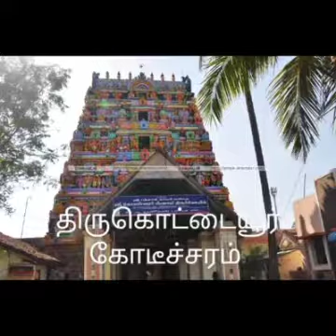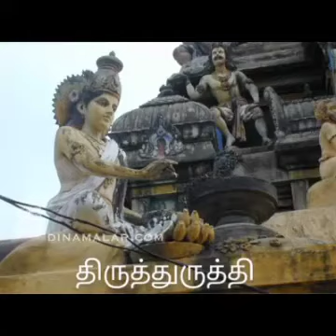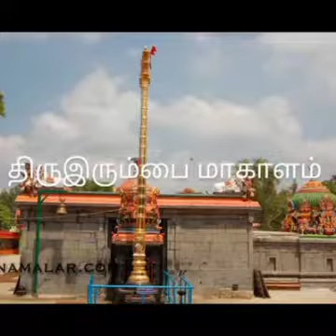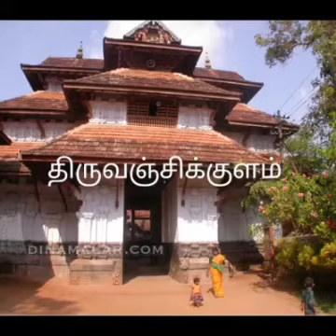274 Shiva Sthalam in Tamil - Details in Description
274 Shiva padal Sthalam, Must visit shiva temples in india.
274 Shiva Temples – Paadal Petra Sivasthalam

CHOLA NADU – 190 Temples across Chozha Naadu and out of which 63 Temples are found on the North side of Cauvery and 127 Temples are found on the South side.

Temple Name Location
1. Sri Natarajar Temple Koyil (Chidambaram)
2. Sri Pasupatheswarar Temple Tiruvetkalam (Chidambaram)
3. Sri Uchinatheswarar Temple Tirunelvayil (Sivapuri)
4. Sri Paulvannanathar Temple Tirukkazhippalai (Sivapuri)
5. Sri Sivalogathyagesar Temple Tirunallurpperumanam (Aachchaalpuram)
6. Sri Tirumeniazhagar Temple Mahendrapalli
7. Sri Mullaivana Nathar Temple Ten Tirumullaivayil
8. Sri Sundareswarar Temple Kalikkaamoor (Annappan Pettai)
9. Sri Chayavaneswarar Temple Tiruchaaikaadu (Chaayavanam)
10. Sri Pallavaneswarar Temple Pallavaneeswaram (Poompuhar)
11. Sri Swetaranyeswarar Temple Tiruvenkadu
12. Sri AranyaSundareswarar Temple Tirukkattuppalli (KeezhaiTirukattupalli)
13. Sri Velvidai Nathar Temple Tirukkurukaavur
14. Sri Brahmapureesar Temple Sirkali
15. Sri Thaalamudaiyaar Temple Tirukkolakka (Sirkazhi)
16. Sri Vaidyanathar Temple Pullirukkuvelur (Vaideeswaran Kovil)
17. Sri Kannayiranathar Temple Kannaar Kovil (Kurumaanakkudi)
18. Sri Kadaimudinathar Temple Tirukkadaimudi (Keezhaiyur)
19. Sri Mahalakshminathar Temple Tiruninriyur
20. Sri Sivaloganathar Temple Tiruppunkur
21. Sri Arulsomanatheswarar Temple Tiruneedur
22. Sri Aabhathsagayeswarar Temple Anniyur (Ponnur)
23. Sri KalyanaSundarar Temple Tiruvelvikudi
24. Sri Airavatheswarar Temple Edirkolpaadi (Melai Tirumananjeri)
25. Sri Arulvallalnathar Temple Tirumanancheri
26. Sri Veerateswarar Temple Tirukkurukkai
27. Sri KutramporuthaNathar Temple Karuppariyalur (Talaignaayiru)
28. Sri Kunthalanathar Temple Tirukkurukukka
29. Sri Manickavannar Temple Tiruvaalkoliputrur
30. Sri Neelakandeswarar Temple Tirumannippadikkarai (Iluppaipattu)
31. Sri Thuyartheerta Nathar Temple Omampuliyur
32. Sri Pathanchali Nathar Temple Tirukkaanaattumulloor
33. Sri Soundareswarar Temple Tirunaarayur
34. Sri Amirthakadesar Temple Kadambur
35. Sri Pasupatinathar Temple Pandanainallur
36. Sri Agneeswarar Temple Kanjanoor
37. Sri Kodeeswarar Temple Tirukkodikaval
38. Sri Prana Natheswarar Temple Tirumangalakkudi
39. Sri Sadaiappar Temple Tiruppanantaal
40. Sri Balukandanathar Temple Tiruvaappaadi
41. Sri Sathyagirisurar Temple Tirucheignalur
42. Sri Karkadeswarar Temple Tirundudevankudi (Nandankoil)
43. Sri Yoganandar Temple Tiruviyalur
44. Sri Kodeeswarar Temple Kottaiyur
45. Sri Ezhuthtarinathar Temple Innambar
46. Sri Satchinathar Temple Tiruppurampayam
47. Sri Vijayanathar Temple Vijayamangai
48. Sri Vilvavananathar Temple Tiruvaikavur
49. Sri Kulaivanangunathar Temple Kurangaaduturai
50. Sri Aabathasagayanathar Temple Tiruppazhanam
51. Sri Panchanathiswarar Temple Tiruvaiyaru
52. Sri Neiyadiyappar Temple Tiruneittanam (Thillaisthanam)
53. Sri Vyakra Pureesar Temple Tirupperumpuliyur
54. Sri Vajrathampanathar Temple Tirumazhapadi
55. Sri Vadamoolanathar Temple Tiruppazhuvur (Keezha Pazhuvur)
56. Sri Semmeninathar Temple Tirukkanur
57. Sri Sathyavageeswarar Temple Anbilalanturai
58. Sri Amravaneswarar Temple Tirumaanturai
59. Sri Moolanathar Temple Tiruppaatrurai
60. Sri Jambukeswarar Temple Tiru Aanaikkaa (Tiruvanaikaval)
61. Sri Neelakandeswarar Temple Tiruppainneeli (Tiruppainjeeli)
62. Sri Maatrarivaradhar Temple Tiruppaachilasramam (Tiruvaasi)
63. Sri Maragathachalar Temple Tiruveengoimalai (Tiruvinganathamalai)